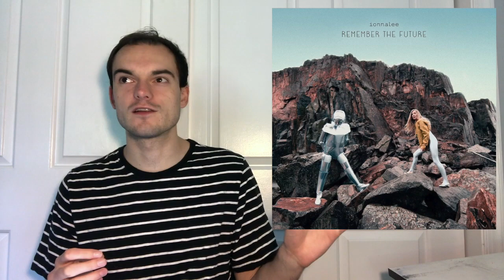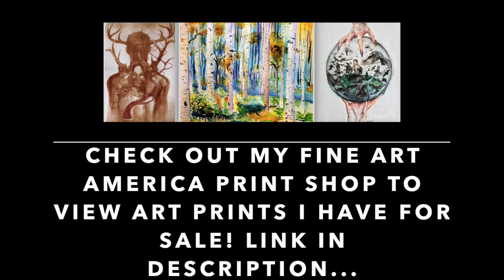ionnalee - Remember the Future (Album Review)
Swedish alternative indie phenonemon ionnalee (formerly iamamiwhoami) releases a new record just 15 months after her last. What do we think?